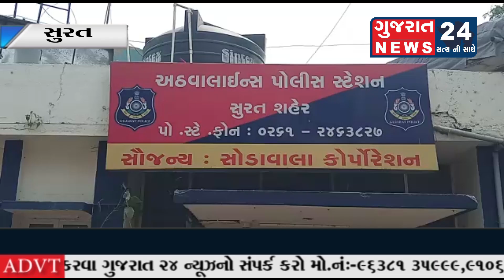ફૈઝ એ દાના નામની દુકાનમાં મહારાષ્ટ્રીયન મહિલાની છેડતી કરાઈ હોવાની ફરિયાદ અઠવા પોલીસ મથકે નોંધાઈ છે.